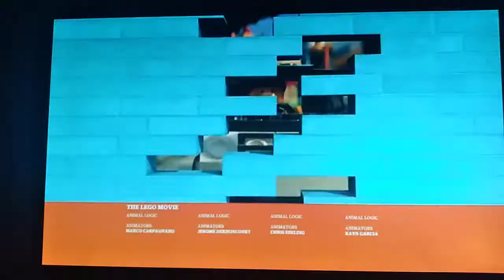closing to the lego movie 2021 nick